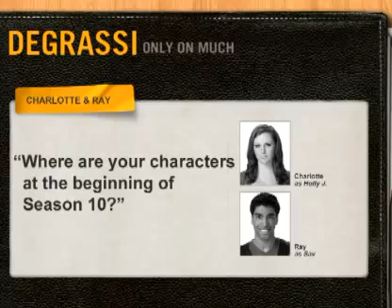Behind The Scenes - Where are Sav and Holly J?